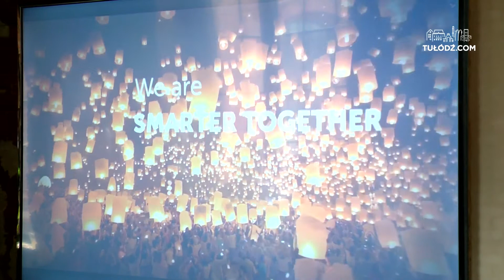Jakie firmy wprowadzą się wkrótce na OFF Piotrkowskiej?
Firma OPG Property Professionals, zarządzająca projektem i komercjalizacją OFF Piotrkowska Center w Łodzi zaprezentowała nowych uczestników kreatywnego ekosystemu OFFa. Są to firmy związane z branżą technologiczną oraz nowoczesnymi usługami dla biznesu.